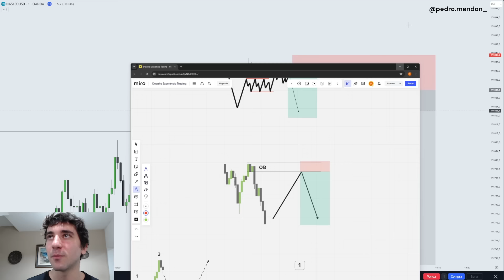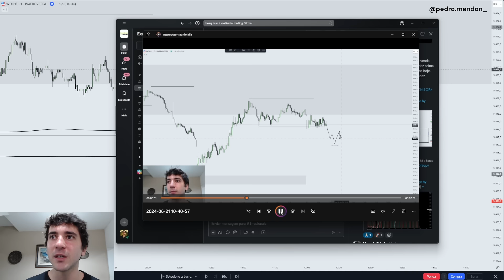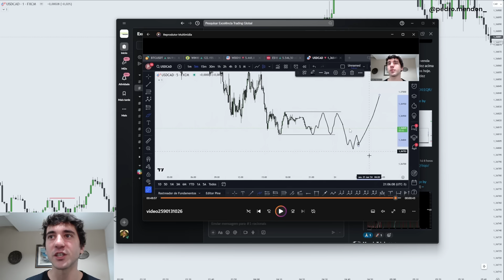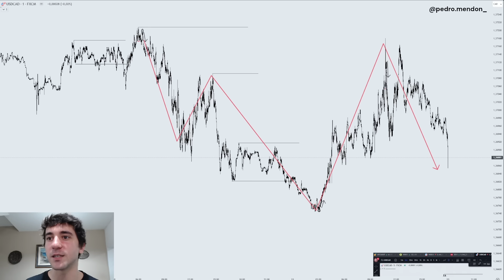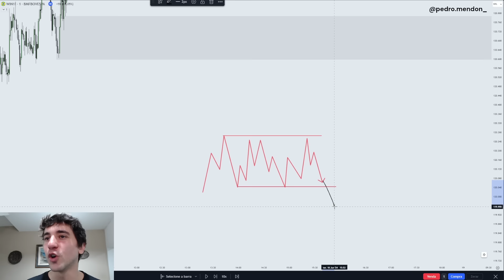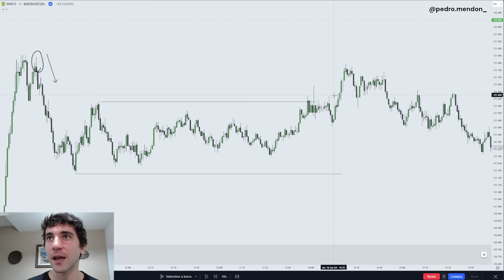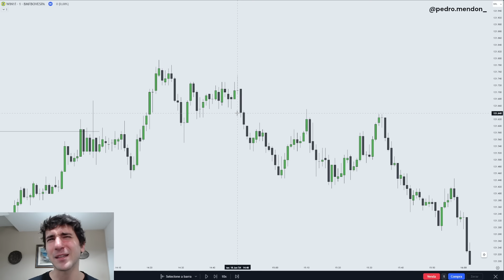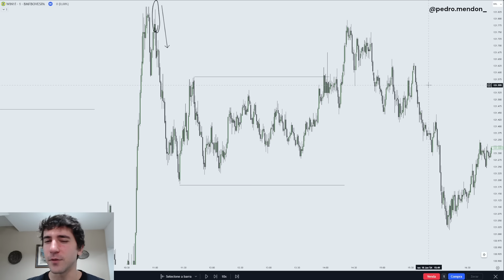COMO PEGAR UM TRADE NO "MEIO DO CAMINHO" SE PERDER O PONTO DE ENTRADA!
Se você perder o ponto de entrada em um trade no mercado e acabar ficando de fora da oportunidade de trade que você identificou, como pegar um trade no meio do caminho depois de perder o ponto de entrada da operação de day trade?

Ainda da tempo de entrar em uma oportunidade de trade depois que o mercado já começou o movimentos? Se perder o ponto de entrada no day trade, como entrar depois em um trade e ainda aproveitar a movimentação?

Essas são dúvidas comuns dos traders que são respondidas nesse vídeo de maneira detalhada!

A análise smc pode ser bem mais simples do que você pensa. Operar de maneira profissional no daytrade é simples e objetivo a partir do momento que você entende exatamente o que fazer e quando fazer no mercado.

Operar como um profissional exige que você domine o seu modelo operacional, repetindo a sua execução várias vezes até desenvolver experiência nas técnicas institucionais.

Além disso é preciso operar sem medo de perder e medo de errar, coisa que 99% dos traders não estão fazendo no mercado diariamente. O medo fará o trader executar as técnicas de maneira equivocada e não conseguirá viver o potencial de lucratividade que elas podem oferecer.

O Smart money concept bem utilizado pode elevar o seu nível daytrade e trazer consistência para o trader em pouco tempo de profissão.

As técnicas da análise smc reúne vários conceitos de alta assertividade no mercado como as regiões de order block forte, o movimentos de CHoCH da análise smc, que é a mudança de caráter (change of character), a quebra de estrutura BOS (Break of structure), as zonas de FVG fair value in Gap e as capturas de liquidez.

As melhores oportunidades de trade ocorrem após as capturas de liquidez. Nenhuma configuração tem alta assertividade no daytrade se não for configurada após uma zona de captura de liquidez. Logo, o oposto também é verdade. Ou seja, toda configuração de oportunidade de trade tem alta assertividade se ocorrer após as capturas de liquidez.

"Se você não identifica a liquidez, você é a liquidez".

Sempre bato na tecla com meus alunos que o trader profissional sempre deve operar depois que a maioria dos traders forem estopados.

Isso significa que só devemos montar um daytrade após as capturas de liquidez. E como identificar as regiões de liquidez no mercado?

As zonas de liquidez estão em toda parte nos preços, mas se concentram em maior quantidade em topos e fundos nivelados e um topo ou fundo muito expressivo nos gráficos. Esse último é conhecido como zona de BSL - buy side liquidy da análise smc, que é um topo muito expressivo de mercado com muita liquidez acima dele.

Quais são as estratégias da análise smc?

Bom, o smart money concept é muito amplo e abrangente, onde oferece a possibilidade de montar vários modelos operacionais diferentes e todos com alto potencial de lucratividade no daytrade.

Um order block forte gera ótimas oportunidades de trade e para encontrar os melhores order block da análise smc é preciso que seja desenvolvido uma ineficiência (imbalance da análise smc) logo depois que o bloco foi gerado.

E o que valida uma entrada no order block? A entrada no order block bem a partir da criação de liquidez antes de mitigar. Um order block só é valido para montar um trade se o preço, durante o movimento de mitigação, desenvolver alguma indução e manipular a grande massa de traders, para ai sim testar o order block do smart money concept e gerar uma oportunidade favorável de trade.

Neste vídeo explico de maneira detalhada como operar utilizando a análise smc na prática. E mostro as melhores maneiras para pegar um trade no meio do caminho depois de perder o ponto de entrada para ainda conseguir participar do movimento da oportunidade de trade que você identificou!

Apresento 3 estratégias do smart money concept para se operar de maneira profissional e consistente no daytrade na prática.